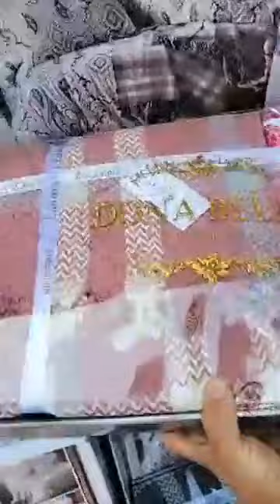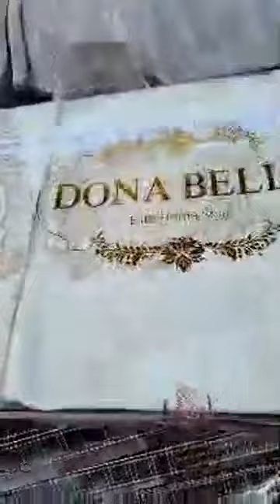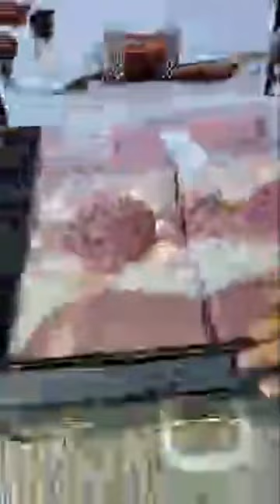جديد زوغبي للمفروشات سطيف كل المعلومات اول تعليق